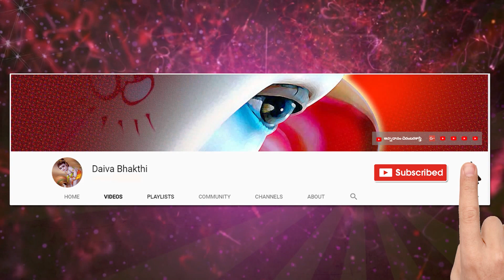తటపట లేటికి జేసెదుకటకట పరమాత్మ నీవు ఘంటాకర్నున్ఎటువలె నిపుణుని జేసితినటువలె రక్షింపుమయ్య యచ్యుత ..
Padya gaana sudha by Munnangi Lalithakala
తటపట లేటికి జేసెదు
కటకట పరమాత్మ నీవు ఘంటాకర్నున్
ఎటువలె నిపుణుని జేసితి
నటువలె రక్షింపుమయ్య యచ్యుత కృష్ణా! ||71||